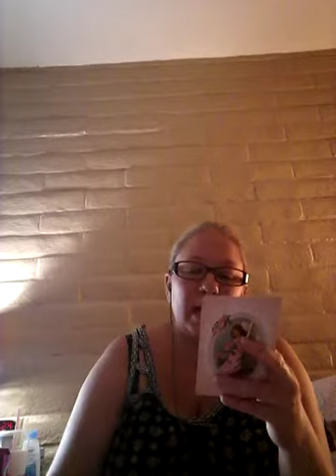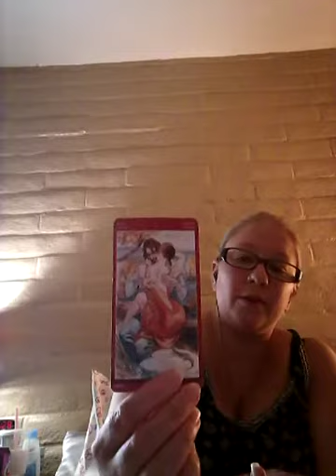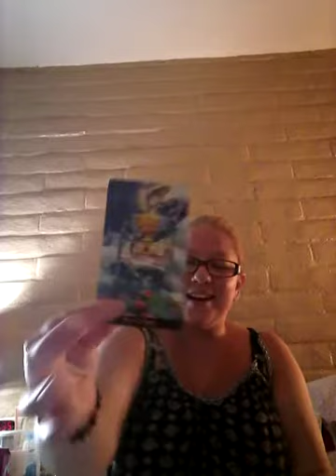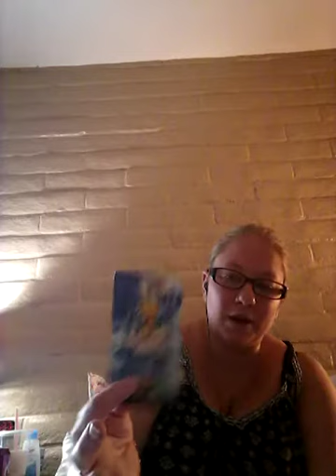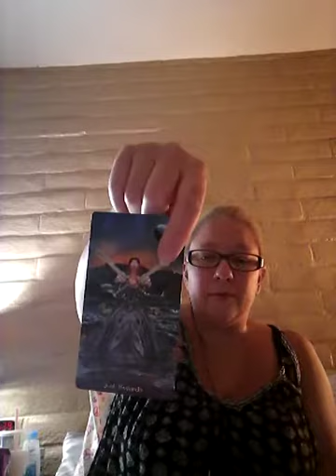Weekly energies tarot reading.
Tarot and oracle deck Wishlist
All payments are taken through paypal but do not pay me until I connect with you. Payments are taken prior to the reading and once the reading is given no refunds can be given.